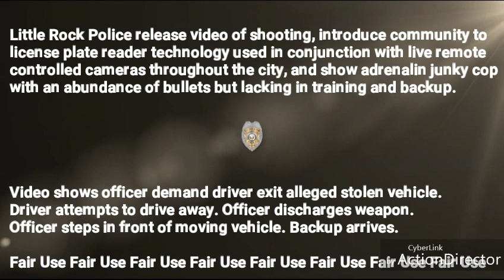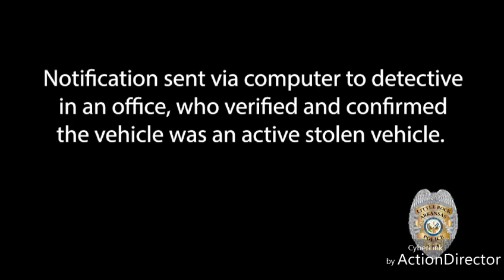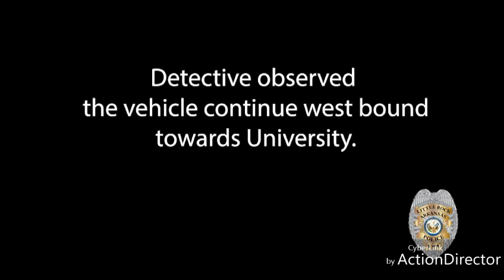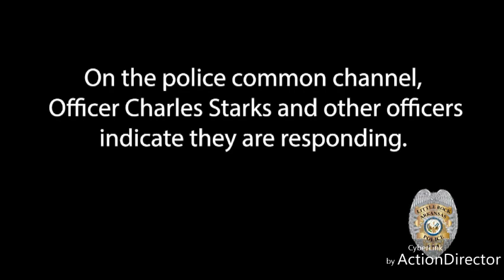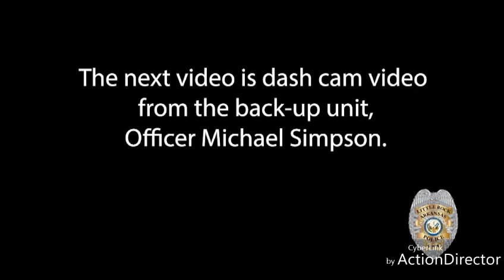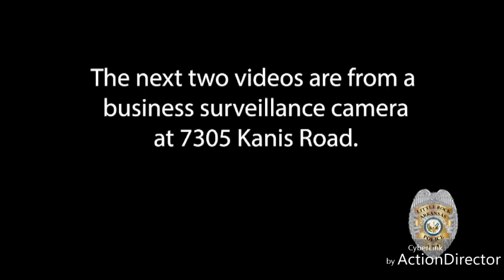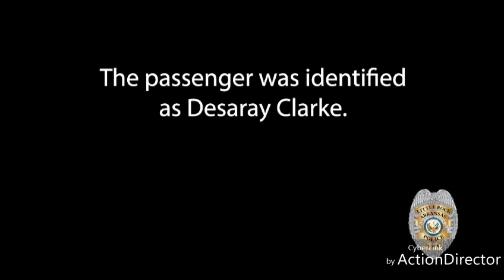Little Rock Police Shooting; License Plate Reader Tracking Tech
Little Rock Police release community service announcement and video footage of shooting involving alleged operator of a stolen vehicle.

Opinions expressed herein, they come, they go.